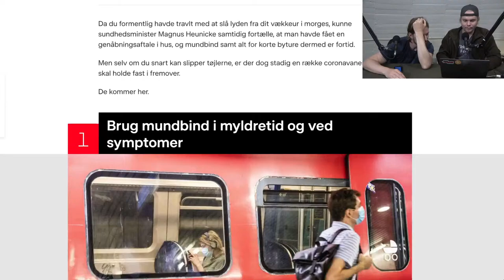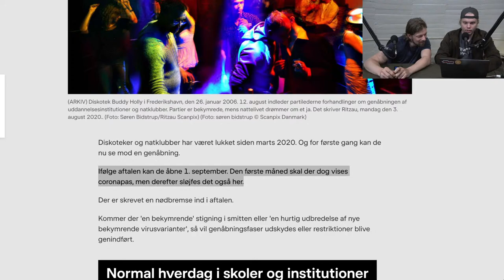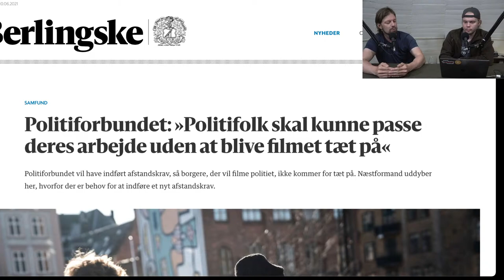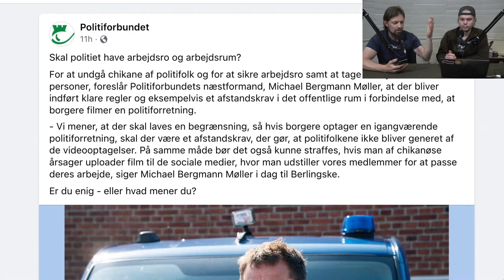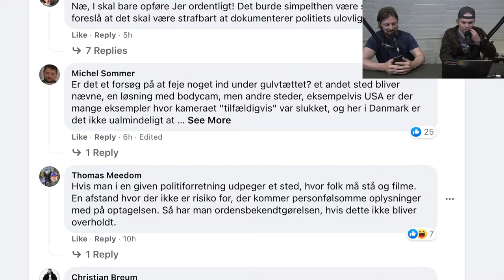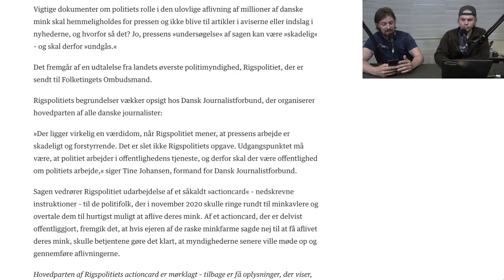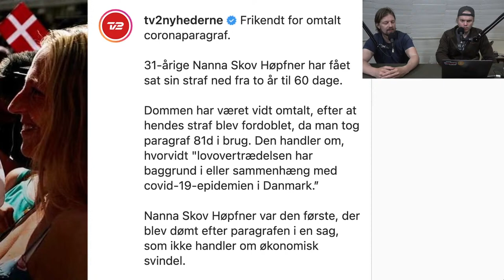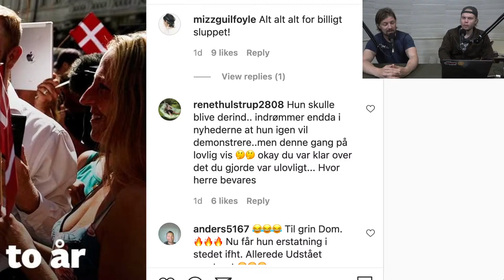NU BLIVER DET ULOVLIGT AT FILME POLITIET!?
Ytringspligt er en uafhængig podcast produceret af Alexander Valeur @Eventyrmand og @Lars Andersen